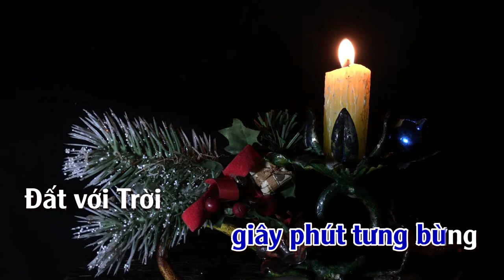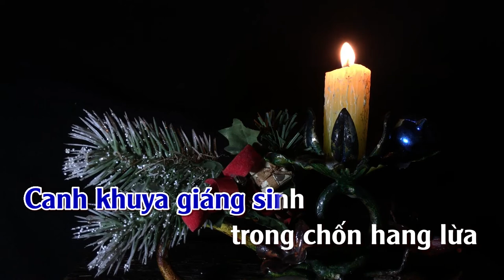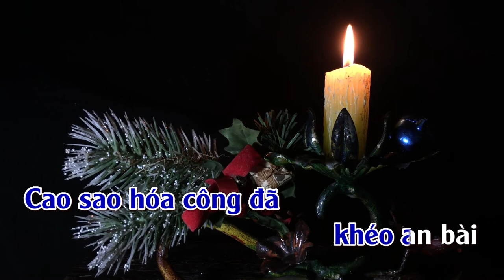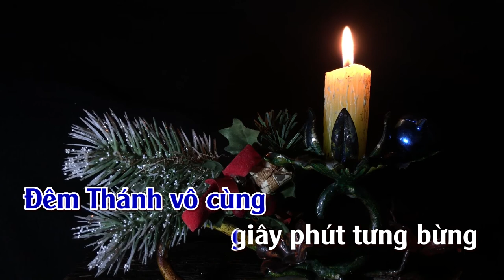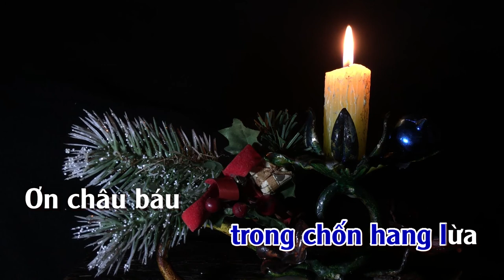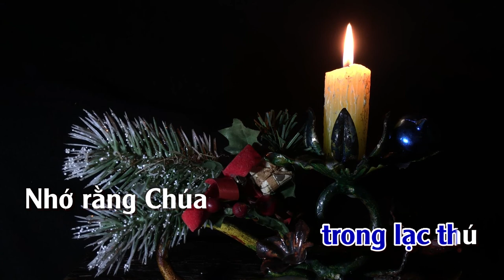Đêm Thánh Vô Cùng | Karaoke | Tone | Nam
Đêm Thánh Vô Cùng
Tác giả: Nhạc Giáng Sinh